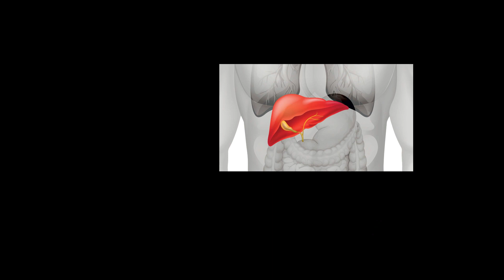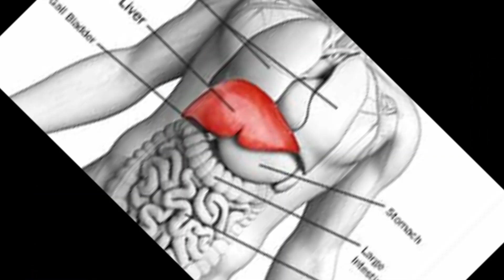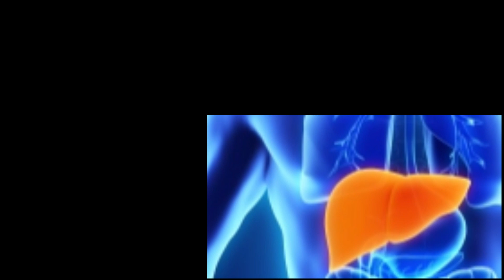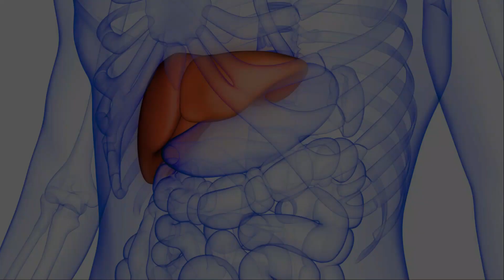लीवर खराब होने से पहले देते हैं यह 5 संकेत, पता नहीं तो पक्की | Liver Kharab hone ke lakshan L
लीवर खराब होने से पहले देते हैं यह 5 संकेत, पता नहीं तो घातक़  | Liver Kharab hone ke lakshan L